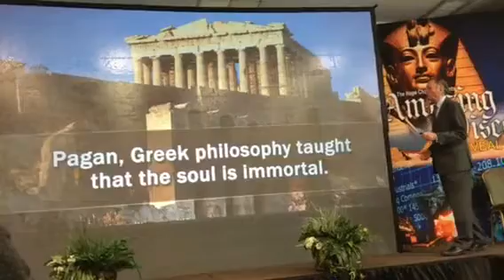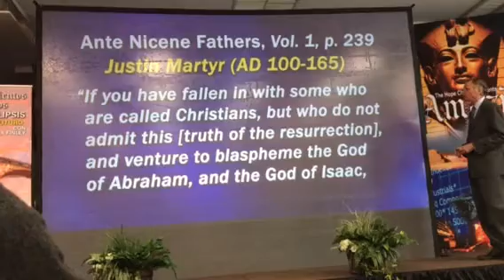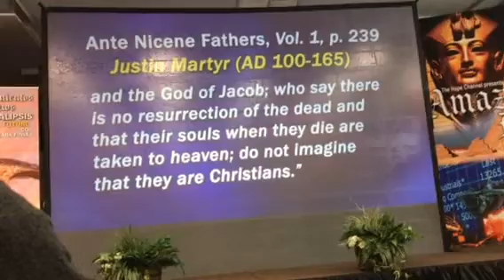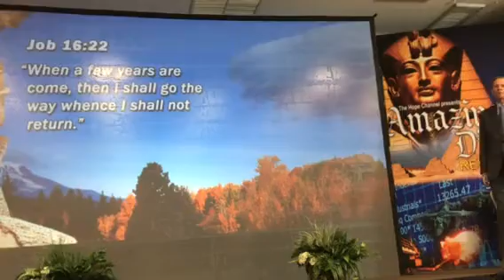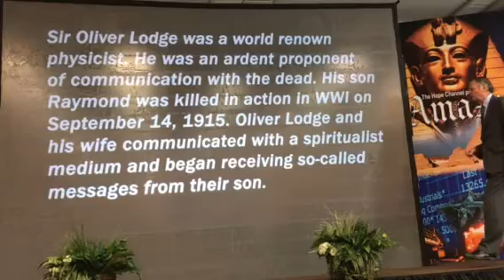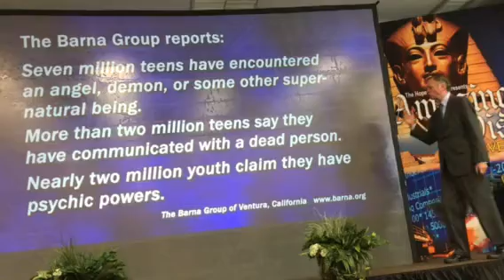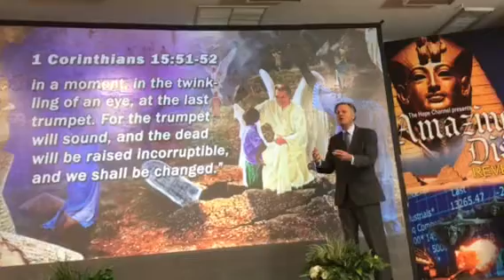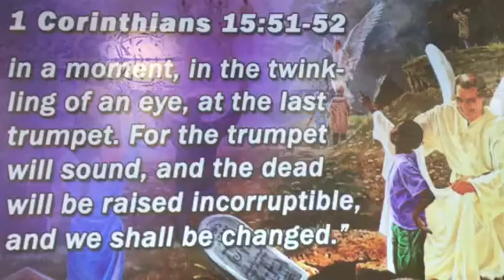Part 5, Day 13, What Happens When You Die?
Mark Finley. Ancient Discoveries.  Remember the Sabbath Day and keep it Holy.World Famous TV Evangelist Mark Finley explains the origin of the Seventh Day Sabbath.